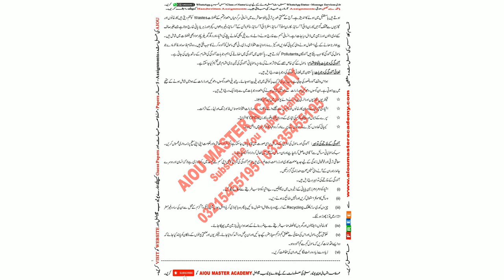AIOU Code 203 1-2-3-4 Solved Assignment 1.2.3.4 of spring 2024 || General Science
AIOU Code 203  Solved Assignment  1.2.3.4 of spring 2024  ||  General Science
Solved Assignment No.1.2.3.4
Level: Matric

⏩ About this video:
AIOU Level Matric Course Code 203 Solved Assignment No.1.2.3.4 Semester spring2024 Subject General Science

You Can Also Check from  Above  Website
➡️ FREE SOLVED ASSIGNMENTS
➡️Admission Confirmation
➡️Download AIOU SOFT BOOKS
➡️Assignment Marks
➡️Tutor Letters
➡️Books Dispatch Status
➡️Results
➡️Roll number Slips
➡️Guess Papers

👉Link for AIOU Assignments Question Papers / Assignments Papers
👉Link for Assignments Covering Forms (Perth)
Other Keywords:-
aiou assignments covering form
aiou  perth
aiou assignment form
aiou tutor

guess paper,
solved assignments,
code 203,
paper old 2020,
assignments solved,
aiou paper,
paper 2021,
solved